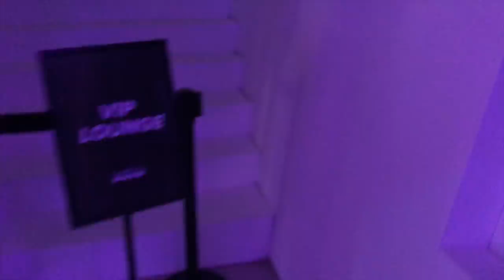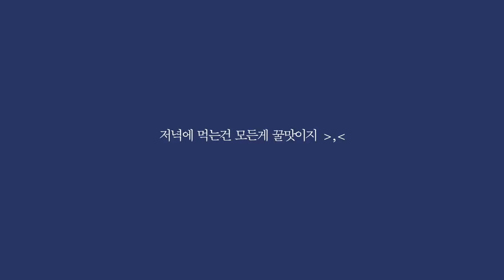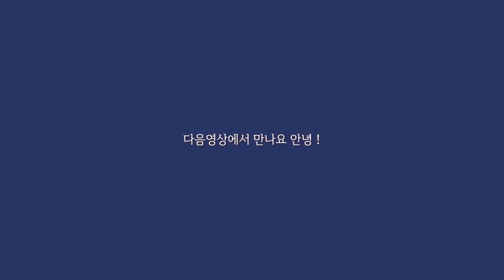[브이로그] 워라밸이라 쓰고 이현진이라 읽어봅니다 😳 (ft 고프로파티 , 제부도 차박 , 경기수영사랑 , 경기수영사랑 , 비비고 , 실비김치 , 롤링핀 , 엽떡 )